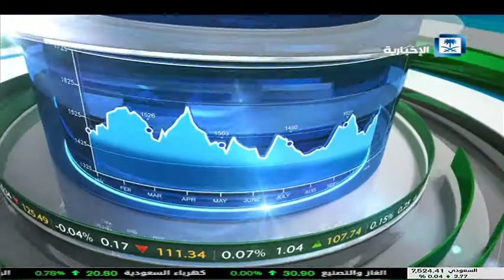بن فريحان: الوضع العام الاقتصادي الجيد في السعودية انعكس على المؤشر في 2017